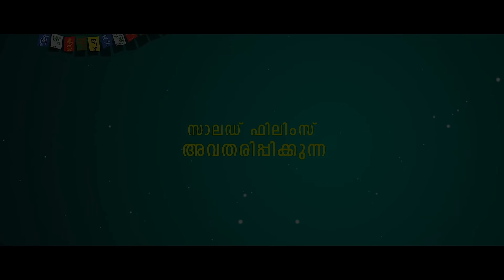Nilaa... Nilaa...Nee | Bhoomiyude Attam Vare | Dhanush Harikumar | Pranav | Dhanasree | Sumesh K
Song Name : Nilaa... Nilaa
Album Name : Bhoomiyude Attam Vare
Singer : Dhanush Harikumar
Music Director : Dhanush Harikumar
Actor: Pranav
Actress: Dhanasree Sudhakaran
Director : Sumesh K Sureshan
Producer : Anoop, Sandeep Atoor, Shakin S Das
Lyricist : Sandhoop Narayanan
Banner/ Production House : Salad Films

Sumesh k sureshan

Produced by
Anoop
sandeep atoor
Shakin s das

Dop
Rojo thomas

Editor
Vinayan mj

Music
Dhanush harikumar

Singers
Hesham abdul wahab &
Gayathri rajeev (dhoore)
Dhanush harikumar(nila)

Lyrics
Prajeesh prem (dhoore)
Sandhoop narayanan (nila)

Makeup
Kiranraj
Sreeja gopan

Associate director
Praveen vettiyar

Associate camera
Kj sarath

Associate editor
Afzal afzziee

Sound
Shybin sunny

Vfx
Yadhu

Di
Manujith mohanan

Stills
Prathyash vipanchika

Design
Asku busk

Assistant directors
Akhil vettiyar
Ajmal nazar

Subtitle
Justin george

Listen to "Bhoomiyude Attam Vare - Nilaa Nilaa" Song on your favorite streaming platforms :-

|| ANTI-PIRACY WARNING ||